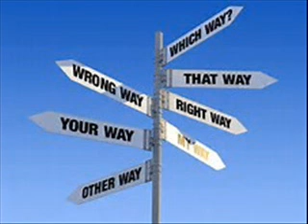Diva Thoughts - When the Truth Hurts music Gabriel Cross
When Truth Hurts

When the truth hurts, that’s precisely when it can be the most helpful. Though it’s tempting to deny or avoid such painful truths, you’re best choice is to pay close attention.

The friend who points out the truth even when that truth is painful to hear, is a real friend. For when you’re encouraged to acknowledge the reality of the situation, you can begin to successfully deal with it.

Listen carefully when the truth hurts. You’ll gain the wisdom to avoid even greater pain in the future.

The painful truth is doing you a favor. It’s providing you an opportunity to make a change for the better.

When the truth hurts, be thankful it has gotten your attention. Seize the powerful opportunity that gives you, and go forward with it.

Decide to transform the pain of truth into the energy of determination. Feel the painful truth, then let its power set you free and push you ahead.